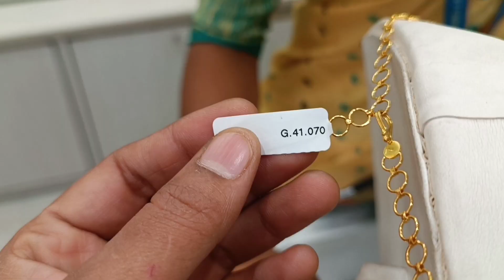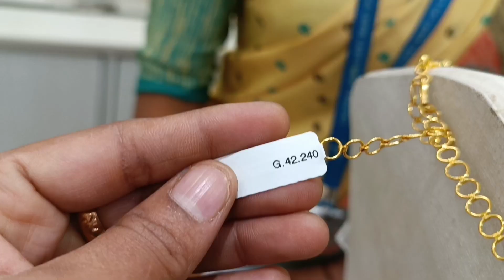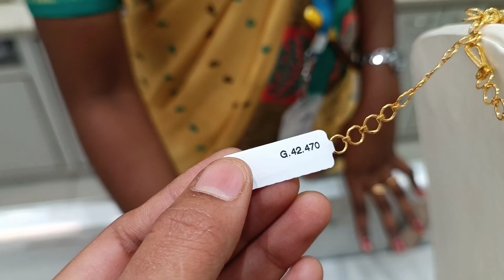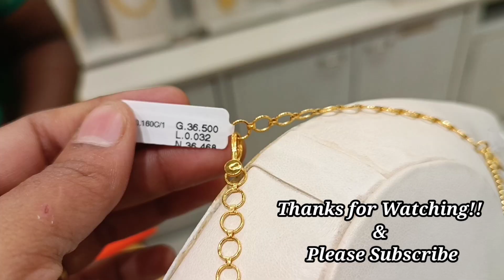Lalithaa Jewellery Light Weight Kerala Haram& Necklace Collections / 7 Savaran Wedding Collections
Shop Address:
 Lalithaa Jewellery
123, Usman Road,
Panagal Park, T. Nagar, Chennai - 17.